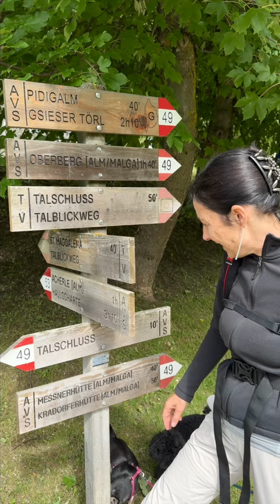Giro delle Malghe Val di Casìes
𝗥𝗜𝗖𝗘𝗧𝗧𝗔 𝗦𝗨𝗟 𝗕𝗟𝗢𝗚